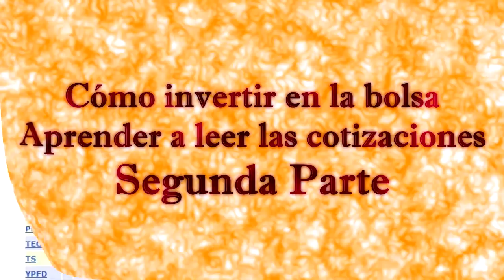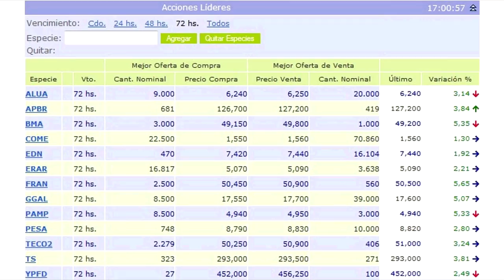Como funciona la oferta y demanda en la bolsa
Analizamos un panel de cotizaciones de acciones para entender el funcionamiento de la oferta y demanda.

• SI EL VIDEO TE RESULTÓ ÚTIL NO TE OLVIDES DE HACER CLICK EN "ME GUSTA" Y COMPARTIRLO CON TUS AMIGOS

educacion liderazgo dinero bolsa bolsa de valores dolar euro dolar blue divisas lider clasificados trabajo computrabajo empleos negocios rentables trabajo en equipo negocios inflacion inversion impuesto a las ganancias robert kiyosaki trabajo desde casa acciones merval emprendedores finanzas carreras universitarias tarjeta shopping tarjeta naranja